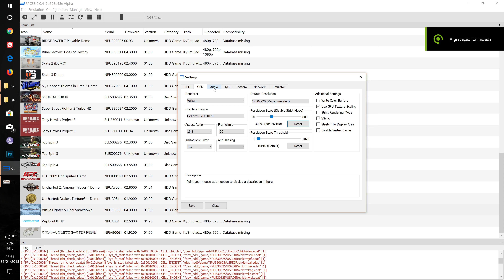RPCS3 0.0.4-7809 | Virtua Fighter 5: Final Showdown (4K / 60 FPS)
Tutorial:

First launch the game normally and close rpcs3. After that do this:

For USA region:
Paste "shaders_cache" into data\NPUB30625\ -EBOOT.BIN\

For EUR region:
Paste "shaders_cache" into data\NPEB00913\ -EBOOT.BIN\

My specs:

i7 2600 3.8 Ghz (Turbo) + CM Blizzard T2
16GB DDR3 1600 Mhz Kingston HyperX